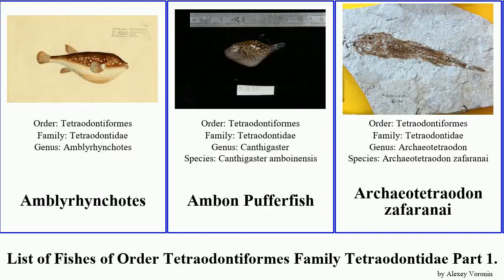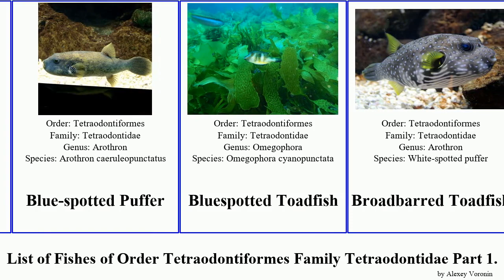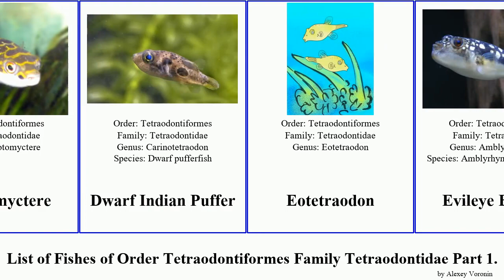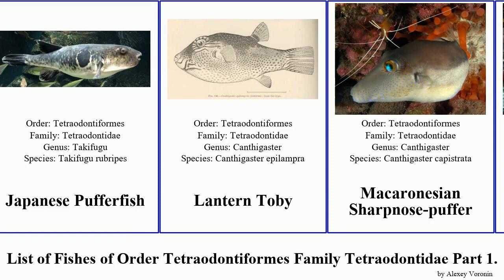List of Fishes of Order Tetraodontiformes Family Tetraodontidae Part 1. puffer toadfish pufferfish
Amblyrhynchotes
Ambon Pufferfish
Archaeotetraodon zafaranai
Arothron carduus
Arothron gillbanksii
Banded Puffer
Banded Toadfish
Banded Toadfish
Banded Toby
Banded Toby
Bandtail Puffer
Bennett's Pufferfish
Bicolored Toby
Black Spotted Blow Fish
Blackedged Blaasop
Blue-spotted Puffer
Bluespotted Toadfish
Broadbarred Toadfish
Broadbarred Toadfish
Bronze Puffer
Brown Puffer
Brown-lined Puffer
Brown-lined Puffer
Canthigaster investigatoris
Canthigaster margaritata
Carinotetraodon
Carinotetraodon borneensis
Carinotetraodon irrubesco
Carinotetraodon irrubesco
Ceylon Pufferfish
Cheek-barred Toadfish
Chelonodon
Chonerhinos naritus
Clown Toado
Common Pufferfish
Common Toadfish
Compressed Toby
Congo pufferfish
Coral Butterfly
Crown Toby
Dichotomyctere
Dwarf Indian Puffer
Eotetraodon
Evileye Blaasop
False-eyed Pufferfish
Fresh Water Puffer Fish
Goldface Toby
Grass Puffer
Green Rrough-backed Puffer
Guinean Puffer
Half-smooth Golden Pufferfish
Halstead's Toadfish
Japanese Pufferfish
Lantern Toby
Macaronesian Sharpnose-puffer
Map Blaasop
Map Blaasop
Masked Puffer
Narrow-lined puffer